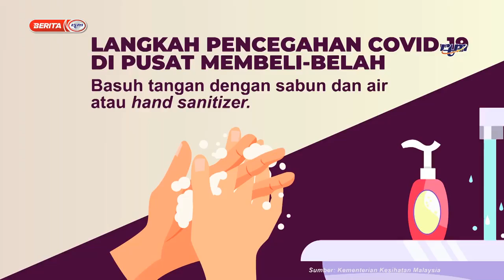在购物商场做好防疫的方法